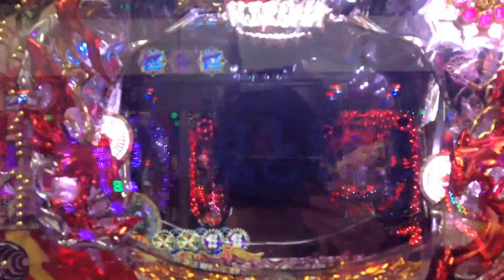【ＣＲ戦国ＫＩＺＵＮＡ】 パトランプ保留リーチ